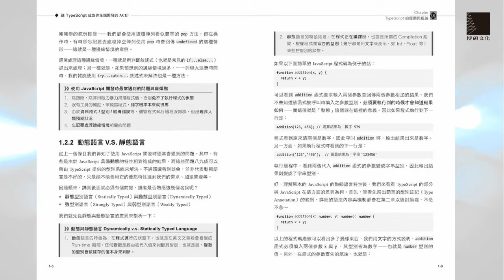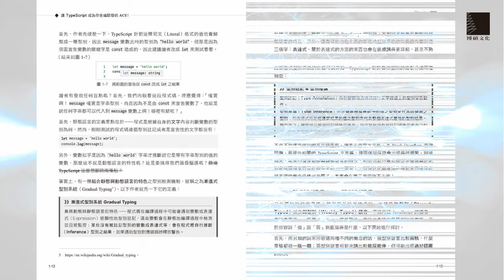讓 TypeScript 成為你全端開發的 ACE！（iT邦幫忙鐵人賽系列書）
🏆全台第一本屬於自己的 TypeScript！！！🏆

別於一般程式聖經書的冗贅 ── 沒有廢話！
只給你必用、實用、好用的 Feature！

👉以精細角度剖析 TypeScript 語言性質與特色
👉以最高效率介紹 TypeScript 必學基礎與技巧
👉以眾多範例展示 TypeScript 撰寫方式與手法

本書內容改編自第 11 屆 iT邦幫忙鐵人賽， Modern Web 組冠軍網路系列文章──《讓 TypeScript 成為你全端開發的 ACE！》── 除了是單純入門 TypeScript 語言的技術書籍外，也是第一本屬於台灣本土的 TypeScript 專書；由微軟（Microsoft）研發出的 TypeScript，為近年來逐漸熱門的技術，是軟體社群上擁有眾多廠商與開發者青睞的前、後端開發工具，本書旨在介紹 TypeScript 這門語言的使用方法與技巧。